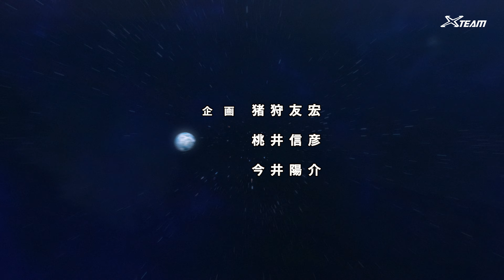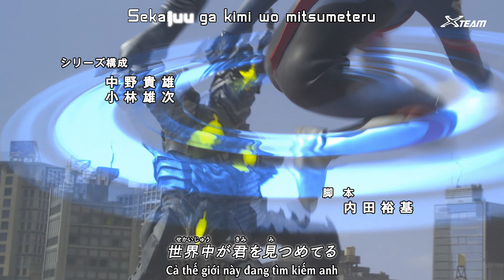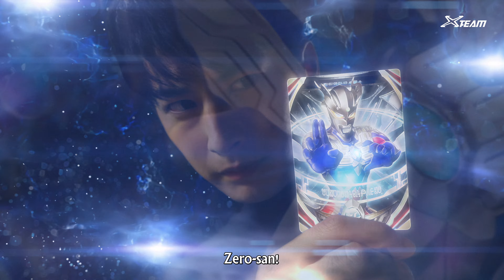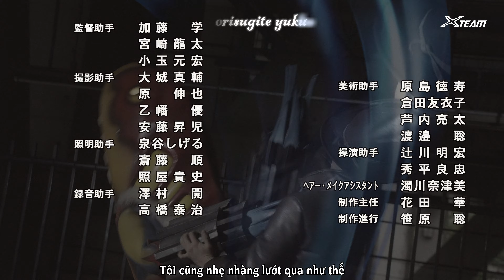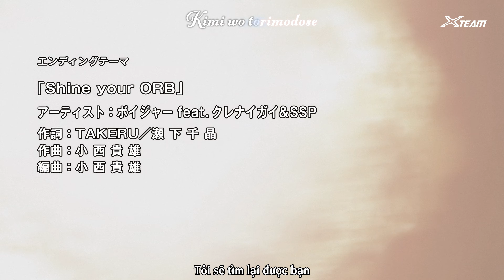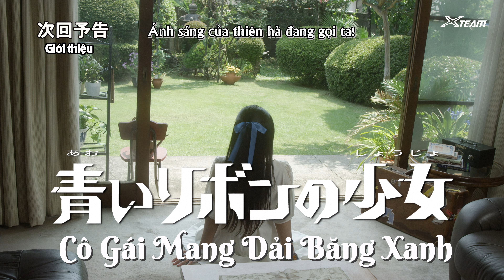Ultraman Orb - tập 20 《4K UHD》 《Vietsub》 《House of Ultraman》